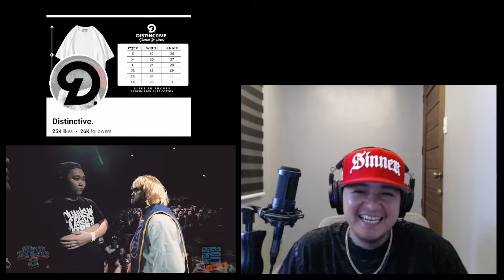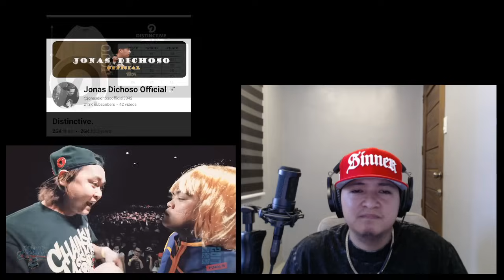Sinio/Tipsy D vs Shernan/M Zhayt ( BIAS REACTION )